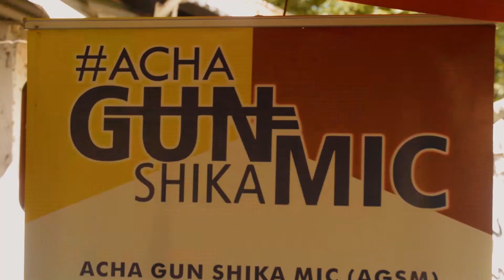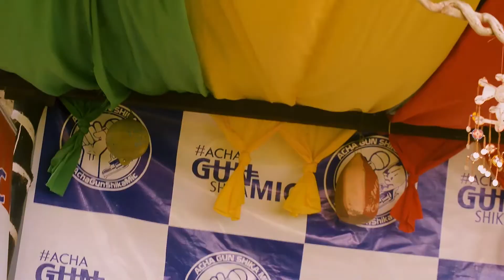WANGECHI X WAKADINALI - ROMANTIC RIVALS REACTION/REVIEW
Wangechi's comeback was loud as she decided to feature one of the hardest drill artist group, Wakadinali. She had been lowkey for a while and so we decided to check in see what she is upto, and believe me she snapped.

 LIKE the video if you enjoyed :D

In this episode I featured a Hip-hop artist from Kilifi who does Giriama Drill in his style or rap and is a huge fan of Scar Mkadinali, so this whole conversation got interesting.

0:00 - Intro
1:36 - Quick recap of Wangechi's collab with Scar in 2019
2:20 - Simba Zee acknowledges videographer & speaks on the introductory style used
3:25 - Definition of Romantic Rivals
4:30 - Wangechi's claim about buying views catches our attention!
6:25 - Simba Zee acknowledges Scar and recognizes resemblance in their commanding style of rap.
7:28 - Scar's verse gets dissected
8:50 - Is Munga mad?
9:47 - Where has Sewersydar been?
12:00 - Final Thoughts